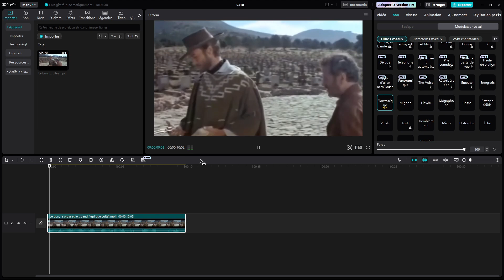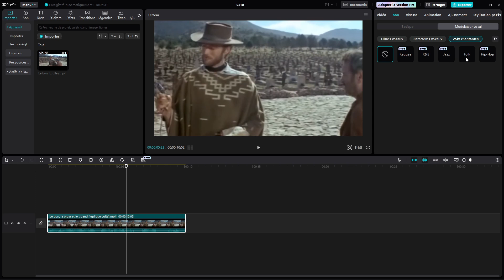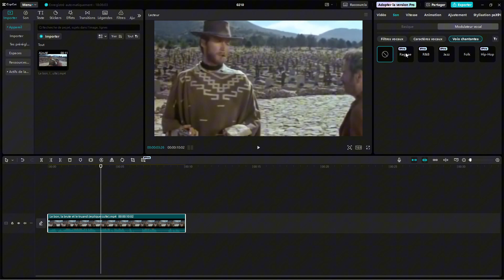Comment Modifier sa VOIX sur CapCut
Dans cette vidéo, je vous montre comment modifier votre voix sur CapCut. Avec ce logiciel, modifier sa voix est très simple, je vous montre toutes les étapes pas à pas. Vous pouvez mettre de l'écho à votre voix, robotiser votre voix et plein d'autres effets de voix.